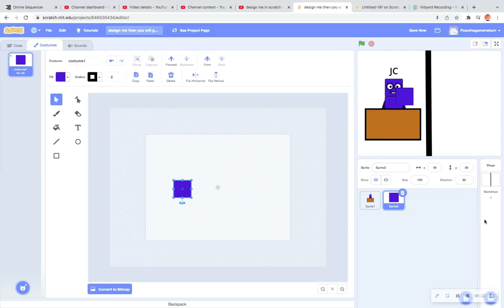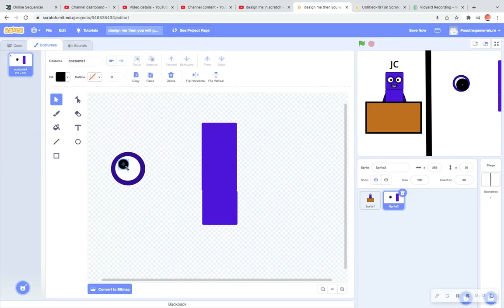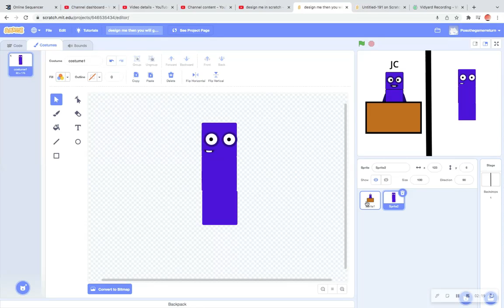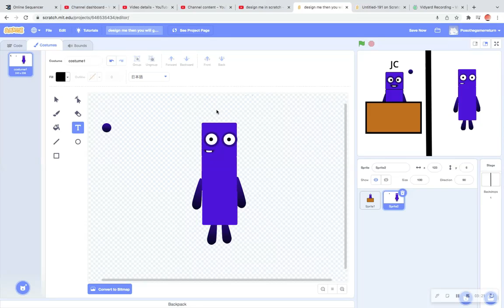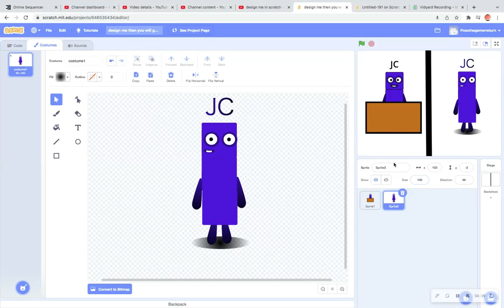Rate My Style Jose Tubby! (speedrun any% 4 minutes 12 seconds)